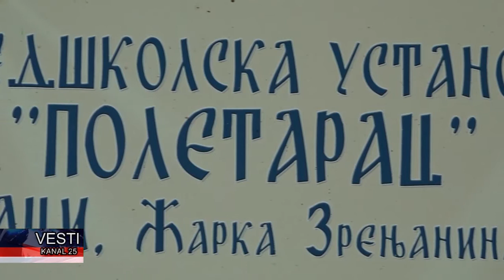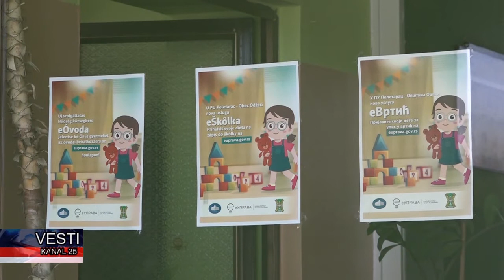11 maja pocenju sa radom vrtici